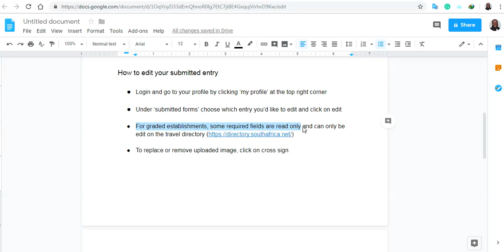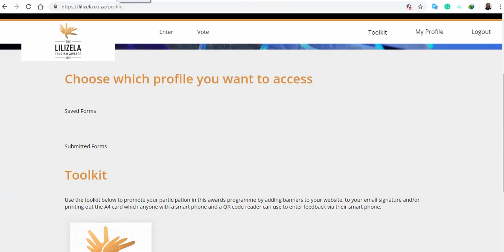Lilizela replace uploaded images